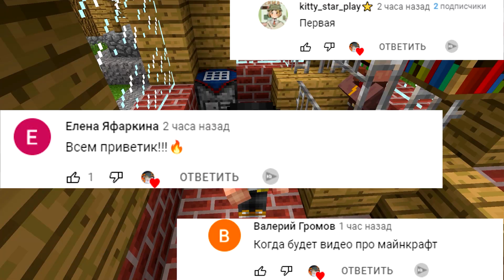Домоголовый - Короткометражный Фильм 2022